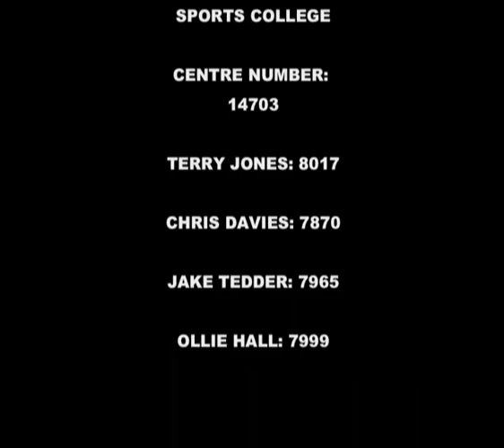The interceptor DIRECTED BY T.K.J.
the greatest movie ever LOL. Media course production at AS level, 5 minute opening to an action thriller, very reminiscent of terminator 2!